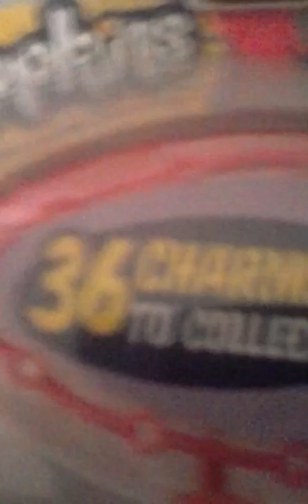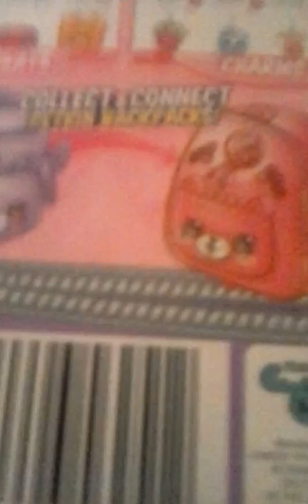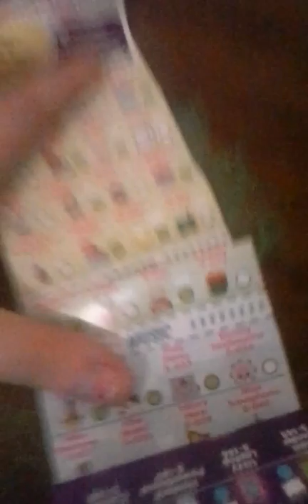Shopkins Season 5. 5 pack